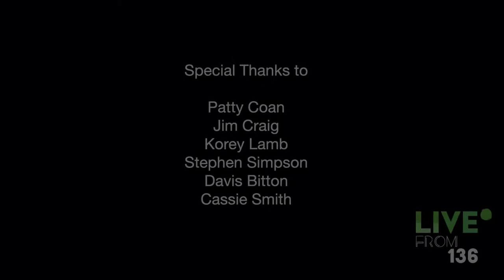Live from 136: Selections from Beethoven's String Quartets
This year is the 250th anniversary of the birth of Ludvig van Beethoven. Enjoy selections from his string quartets on this week's episode of Live from 136.

Plus, studies indicate that listening to classical music can raise your dopamine levels and make you feel happier. Do yourself a favor and watch this virtual concert!